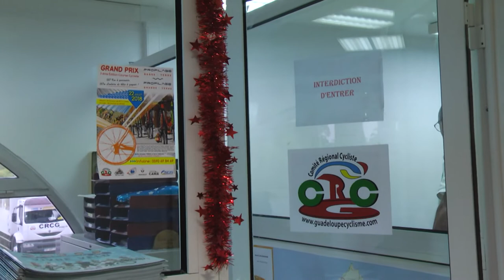ON DOT KOU CHEN'N EP01 - 😂 🚴🏽 Un regard décalé sur le Tour de la Guadeloupe 2018 😄